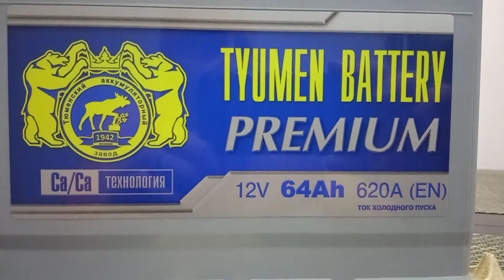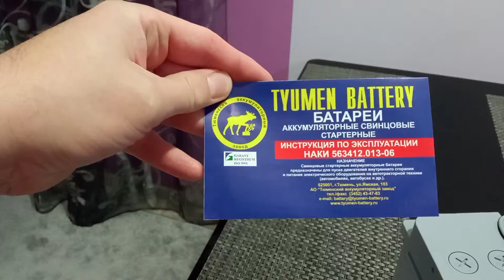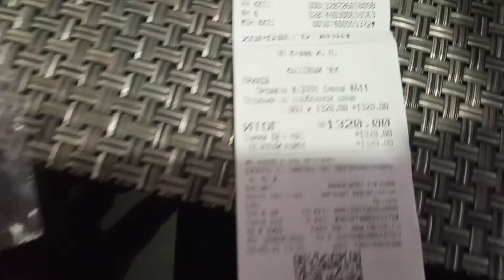Подарок для жены на День варенья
Купил аккумулятор за 1320 рублей, учитесь!